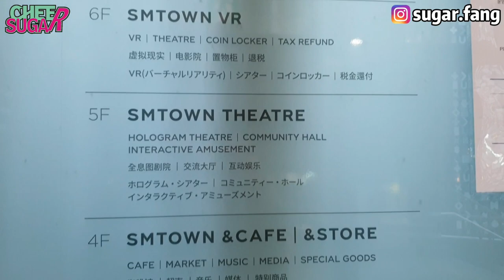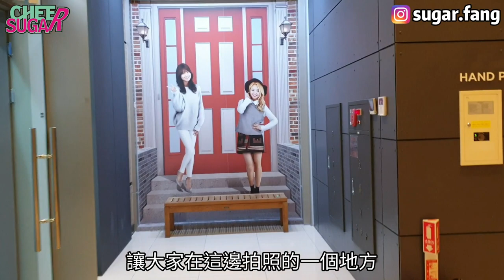[韓國旅遊]必遊超美星空圖書館 韓星SMTOWN公司 | 啦啦方糖CheerSugar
2號線(綠色)三成站6號出口
韓國旅遊必去打卡景點

Taiwan 方糖/Sugar/슈가
·啦啦人生
·Cheer My Live
·치어리딩 일상